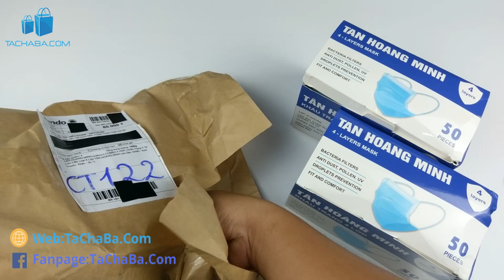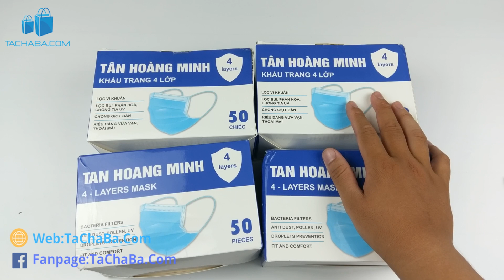Trên Tay Combo 4 Hộp Khẩu Trang Y Tế 4 Lớp Giá 69K, Rẻ Như Cho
Trên tay review [ COMBO 4 HỘP ] Khẩu Trang Y Tế Cao Cấp Loại 4 Lớp TÂN HOÀNG MINH, mua với giá 69.000đ trên sendo.

Review Khẩu Trang Y Tế Cao Cấp Loại 4 Lớp TÂN HOÀNG MINH mua trên Lazada với giá 69.000đ cho combo 4 hộp KhauTrangYTe có dùng được không ?
Thử mua KhauTrang4Lop trên Lazada xem chất lượng thế nào ?
Hướng dẫn sử dụng khẩu trang y tế đạt chuẩn mua trên Lazada.
Xem Tachaba đánh giá khẩu trang y tế 4 lớp mua trên Lazada thật sự có đáng mua.